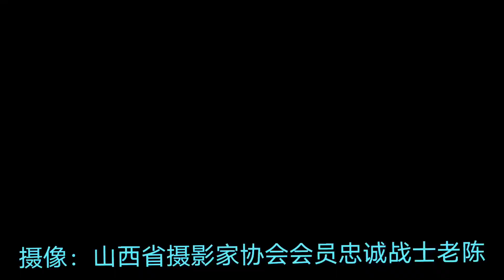太原蓝天合唱团在八一公园演唱草原情歌《画你》指挥：杨晓爱